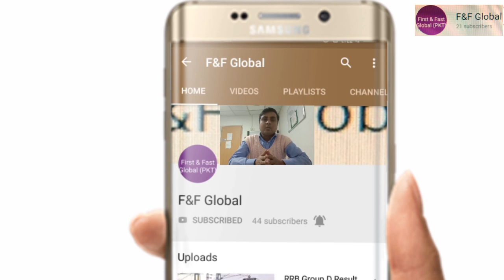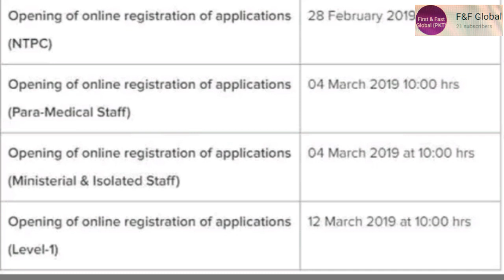Railway Recruitment Board RRB has taken an advertisement of 1.30 lakh vaccinations.